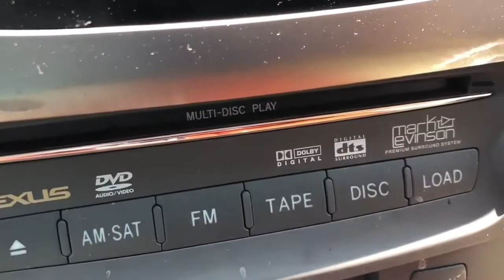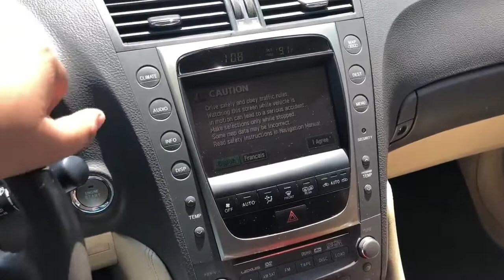2006 Lexus GS300 Full Option Color Gold By Car Shop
2006 Lexus GS300 Full Option Color Gold By Car Shop.